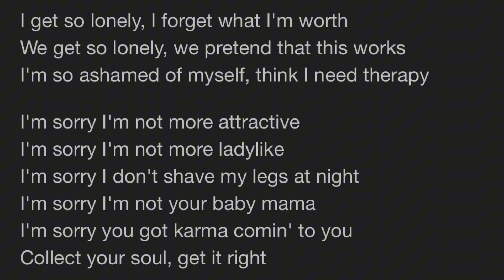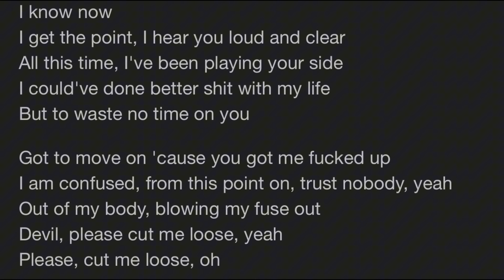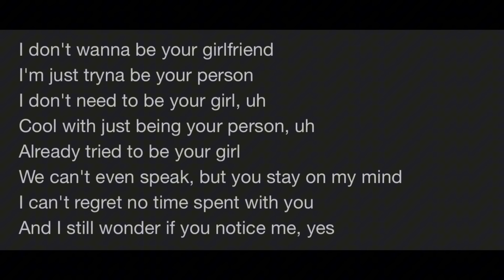Sza is T0XIC